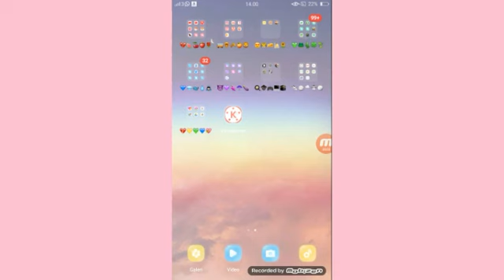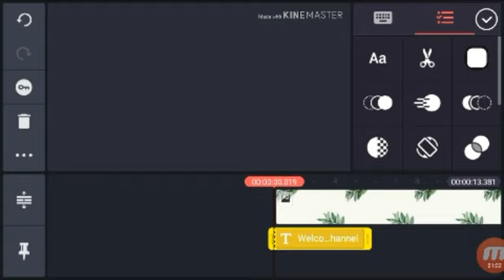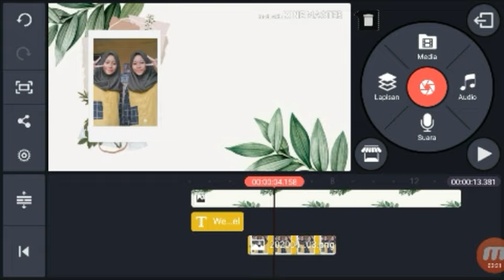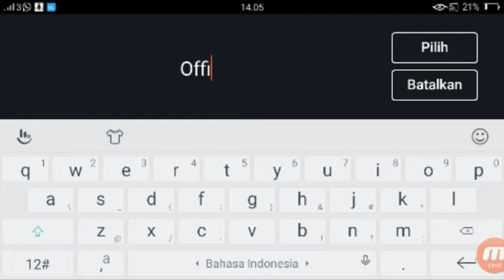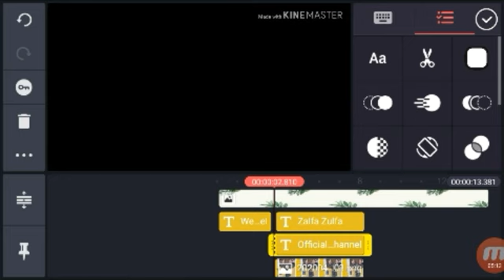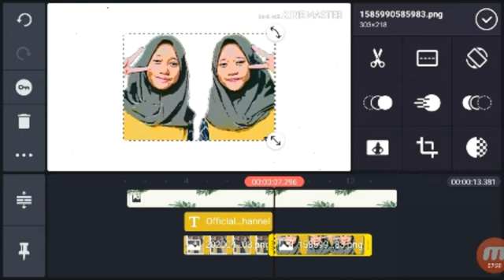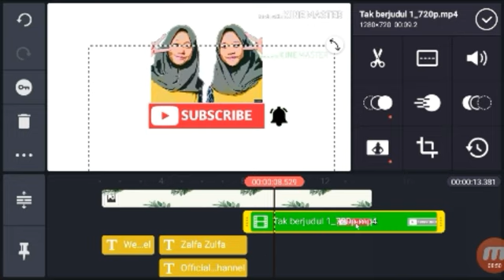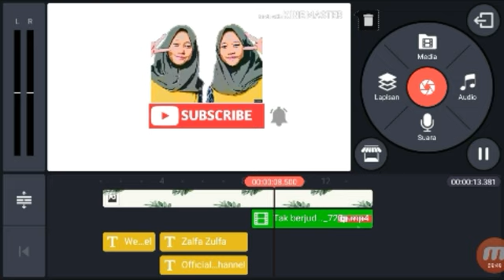CARA BUAT INTRO YOUTUBE AESTHETIC | Zalfa Zulfa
Hi everyone! ^.^

kita seneng banget nih kalo dapet saran dari kalian. jadi kalo ada saran/kritik/request untuk next vidio boleh komen di kolom komentar yaa thank you♡